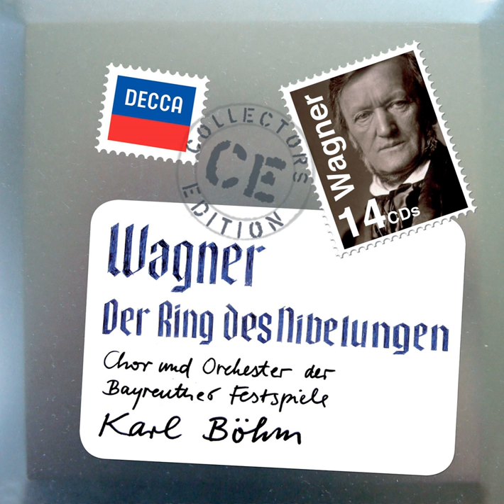Wagner: Die Walküre / Act 3 - "Hojotoho! Heiaha!"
Wagner: Die Walküre / Act 3 - "Hojotoho! Heiaha!" · Elisabeth Schartel · Sieglinde Wagner · Liane Synek · Annelies Burmeister · Sona Cervena · Danica Mastilovic · Helga Dernesch · Gertraud Hopf · Bayreuther Festspielorchester · Karl Böhm · Richard Wagner

Wagner: Der Ring des Nibelungen

Composer  Lyricist: Richard Wagner